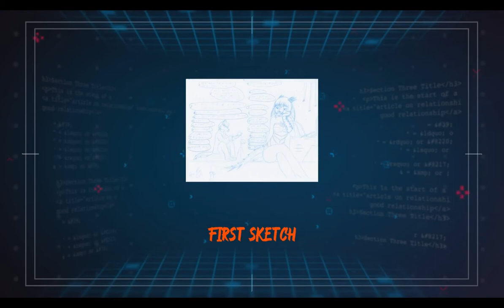slept too long speed drawing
(( SFW ))... as the first explorers began to explore their outer planets they discovered an old ruin on one of their moons. The moon had suffered heavy bombardment it  had glassed the moon… but as they surveyed the craters wanting to find out why when they discovered a large structure half buried in the rubble. dumbfounded and shocked they decided to land and explore the structure and it was vast… many of the rooms were sadly collapsed, but each one seemed to be individually locked... What perplex the scientist was the doors seem to be ripped open from the outside... and sadly each and every room they found that had not been crushed was destroyed… not much had remained the rooms had been torn to shreds the technology ripped away from the walls and stolen..
Later on struck gold finding the interior of one of the structures was intact and undisturbed. And found that there was technology in tacked and it was Superior and extremely advanced compared to their own... but in the mits of this discovery they found a survivor locked in a stasis tube... When they scanned the tube the glass became clear... reveling a female creature within... And even more surprising she had all the genetic traits of their world, they had soon found other tubes but we're broken and the occupants with in where Long gone. however this find was unique she was alive and in perfect hibernation a lone survivor... they wanted to know more, so with the decision made to wake her up... Months of preparation went forward from that decision transporting goods to the Moon locking the room in an airtight system bringing all the equipment and powering it up in preparation for that day... Carbon dating took place on the equipment around her they learned much, technology, language, the computer systems keeping her alive was helpful and a living record but it didn't explain why she was in stasis and what happened to her people... finding out just how old she really was a shock to them... But more importantly why was she like them and yet nothing like them at all...
As the water drained away the life support systems seemed to disconnect by themselves... seeing that she was not alone had scared her, she curled up on the temporary metal scaffolding around her stasis tube scared and frantic not knowing who these creatures were dazed and confused she was reddy for anything... Until one approached her gesturing to her at first that it was okay... and it sat down and spoke her language... Quite badly mind you but still it could... After a little bit she listened carefully to the other scientists and tried to speak their language it was crude and fairly simple to learn but apparently at lest one of them try to learn hers so it was only fair. An hour or two had passed when the first scientist set down with her again offering her a warm liquid...
1 Song: Insomnia by  Nomyn
Category: --- art, speed drawing, Film & Animation, music, commission, tutorials, furry, furry art,